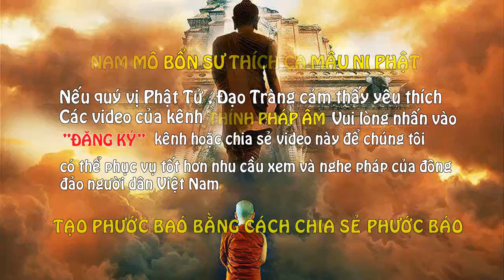Chỉ cần NIỆM câu này MA hoặc bóng đè đều khiếp sợ tránh xa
✦ "Xin mời quý vị cùng lắng nghe và chia sẻ cho mọi người cùng thấm nhuần Phật Pháp
✦ " Cùng suy ngẫm và làm theo lời Phật dạy để tâm hồn bình yên và hạnh phúc. Đó được hiểu như cuộc sống đích thực của mỗi người.
Kênh "Thính Pháp Âm" được hình thành với mong muốn mang Phật pháp vào đời sống.